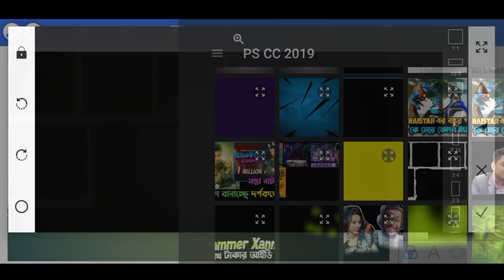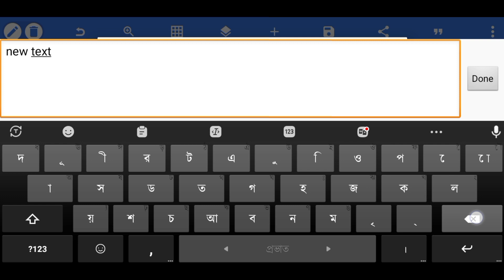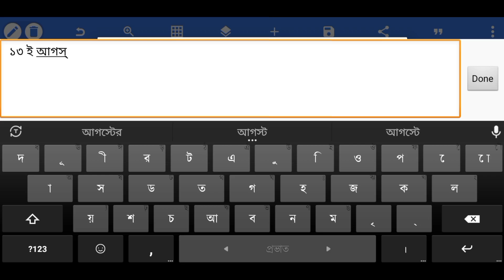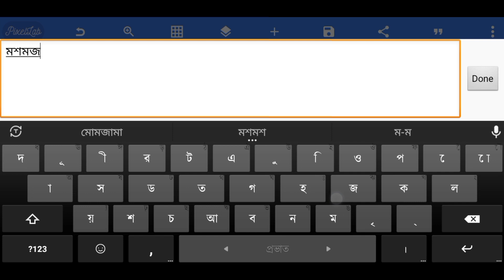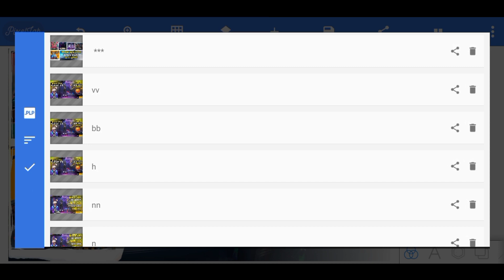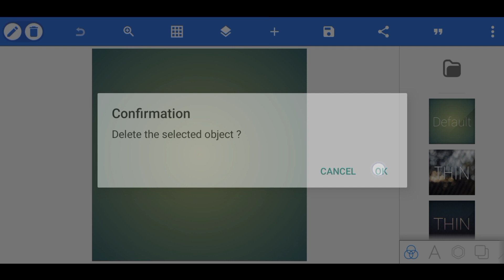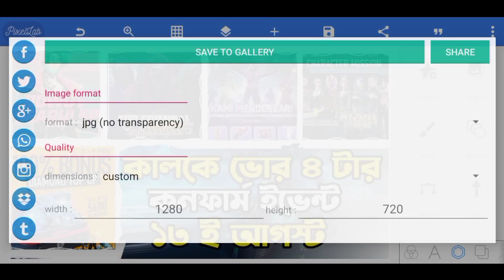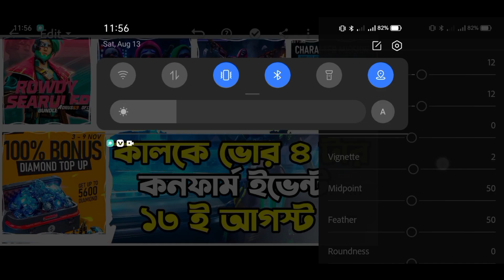How to Make Gaming thumbnails in Bangla |How to Make Gaming thumbnail like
How to Make Gaming thumbnails in Bangla |How to Make Gaming thumbnail like ‎@SaadGaminG77 @digitalgamerbdofficial  and Others Youtubers

🔰 PACK LINK 🥰👍

  RELETED KEWORDS 🔰

how to make events thumbnail in Bangla
how to makr Event thumbnail
events thumbnail bangla
events thumbnail edit
how to make gaming thumbnails in bangla
how to make youtube thumbnails
how to make gaming thumbnail in picsart
gaming thumbnail bangla
gaming thumbnail tutorial bangla
how to make a gaming thumbnail
gaming thumbnail
how to make 1vs1 thumbnail
how to make 1vs1 gaming thumbna
how to make free fire thumbnail
how to make thumbnail like itz kabbo
pixellab tumbnail edit
ps cc thumbnail edit
how to make thumbnail on android
How to make gaming thumbnails for youtube videos
How to make gaming thumbnails with pixellab
How to make gaming thumbnails on android free fire
How to make gaming thumbnails on mobile
How to make gaming thumbnails on picsart
How to make gaming thumbnail in kinemaster
How to make gaming thumbnails on photoshop